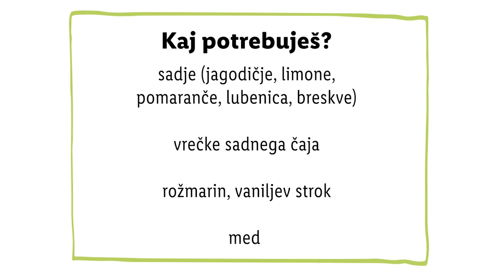Lidl Slovenija | Zdravko Lidl: Poletne pijače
Zdravko Lidl ve, da je v poletnih dneh zelo pomembno, da v telo vnesemo dovolj tekočine. Tokrat se je odločil in v TV kuharijah pripravil več različnih sadnih napitkov. Naredil je domače ledene čaje in pripravil vode z različnimi okusi.
Oglej si posnetek in v komentar zapiši, katero vse sadje je Zdravko Lidl uporabil v receptu.

Si želiš še več idej za ustvarjalne kuharije? Prijavi se na Zdravkove novičkarije ➡️